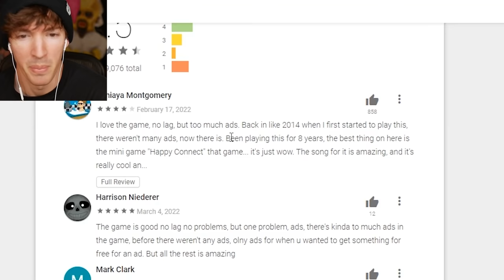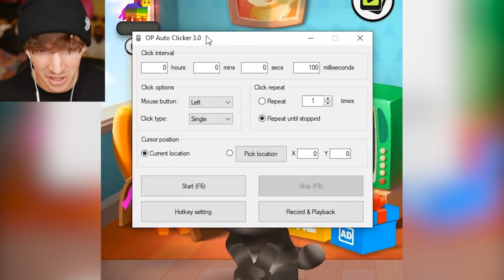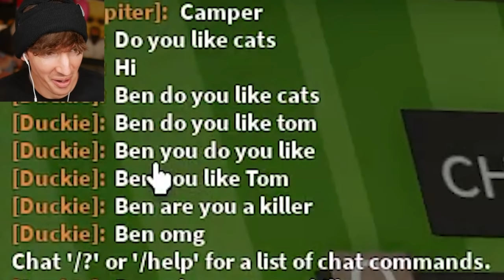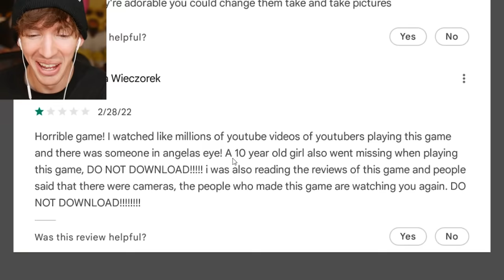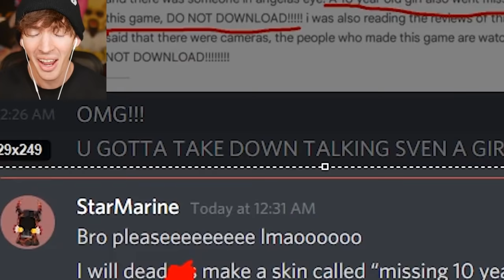TALKING TOM ON ROBLOX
PLAY THE GAME NOW. ALSO USE CODE FLAMINGO IN-GAME TO GET FREE SKIN LOL
USE STAR CODE FLAMINGO TOO
Today I play Roblox Talking Ben part 2 and part 3 with Talking Tom and Talking Angela lol, Talking Ben is a funny little mobile app made popular again by streamer ishowspeed lol